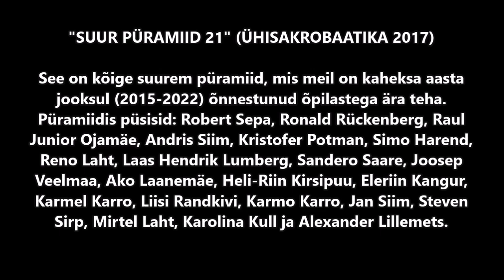"SUUR PÜRAMIID 21" (ÜHISAKROBAATIKA 2017)